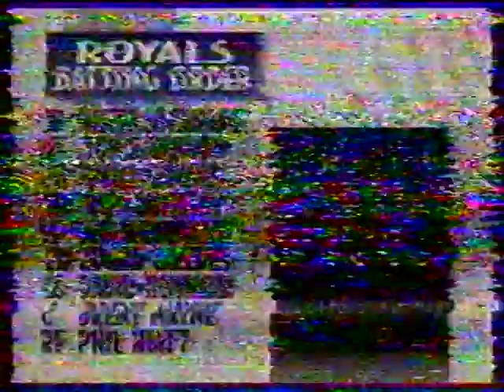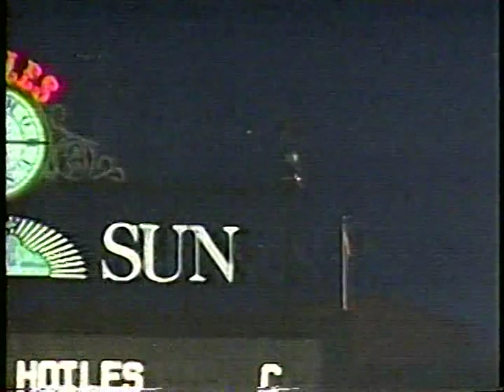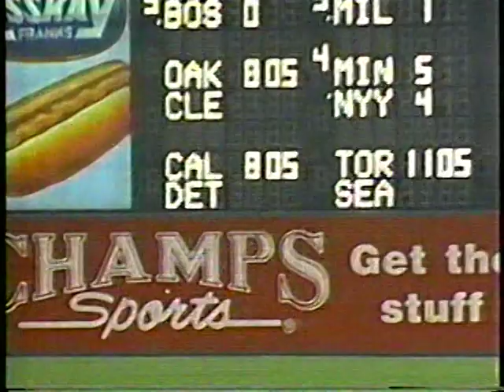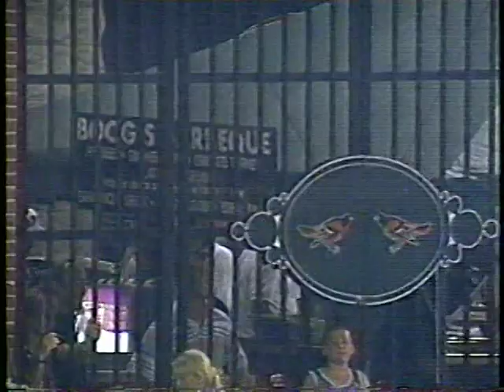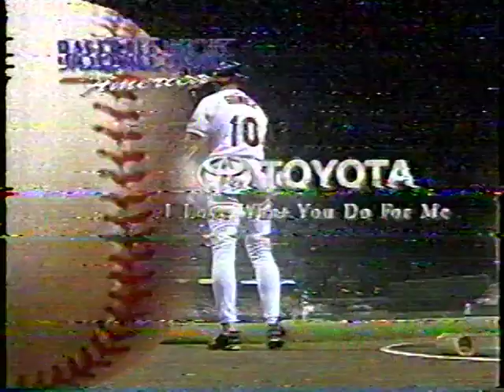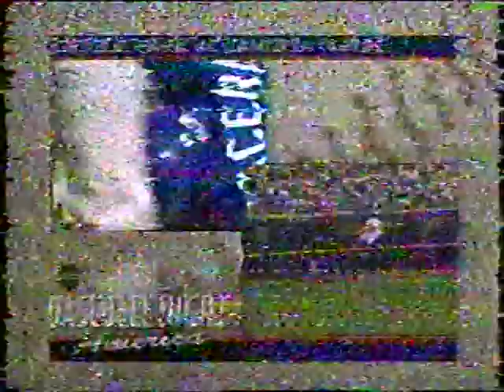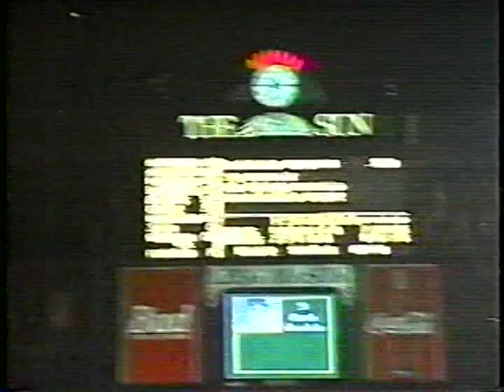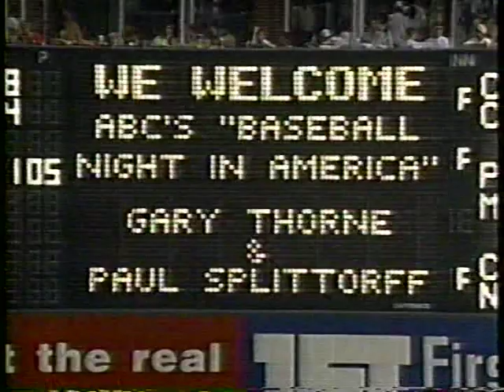Royals vs Orioles (7-15-1995)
Baseball Night in America brings us the Kansas City Royals in Camden Yards against the Orioles and Scott Erickson, called by Gary Thorne and Paul Splittorff, July 15, 1995.